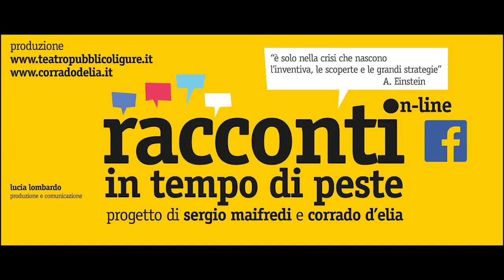Jurij Ferrini - Racconti in tempo di peste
GIORNO 16 - JURIJ FERRINI  in “SVEJK NELLA SECONDA GUERRA MODIALE  di Bertolt Brecht

Progetto di Sergio Maifredi e Corrado d'Elia - Prodotto da Teatro Pubblico Ligure e Compagnia Corrado d'Elia - Produzione e comunicazione Lucia Lombardo | Organizzazione Caterina Mariani